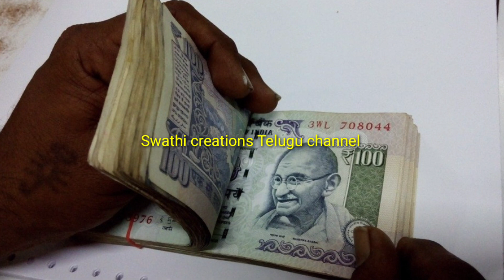కుబేర తాళం/డబ్బుకి రక్షణ/డబ్బు పోగొట్టుకోరు/తాళం చెవిని తిప్పి అక్కడ పెట్టండి/ధనం/kubera deepam/lock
కుబేరుడి తాళం/మి డబ్బుకి రక్షణ/డబ్బు పోగొట్టుకోరు/తాళం చెవిని తిప్పి అక్కడ పెట్టండి/ధనప్రవాహం/kubera

kuberapooja kubera pooja
కుబేర పూజ
కుబేర దీపం
లక్ష్మీ కుబేర పూజ